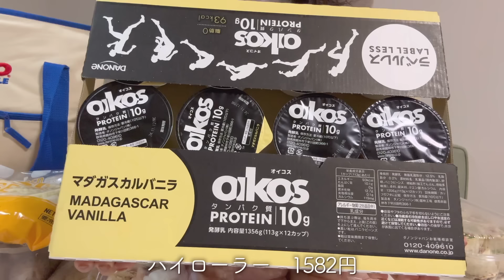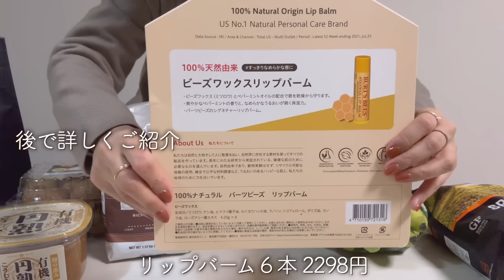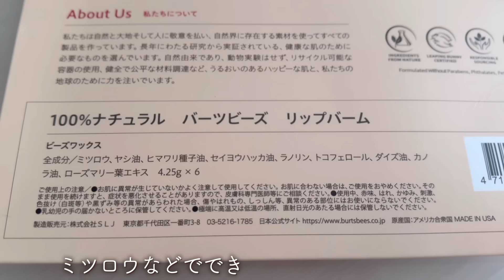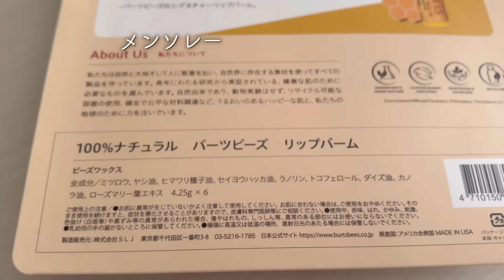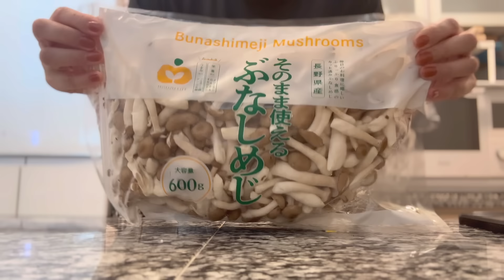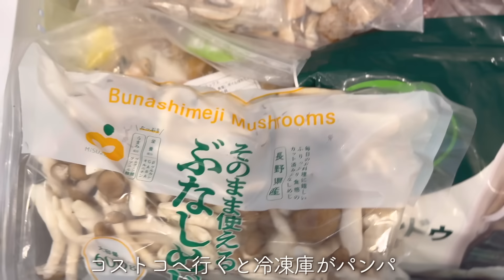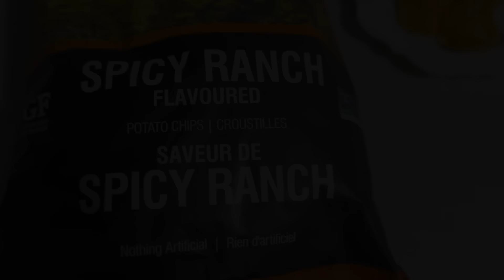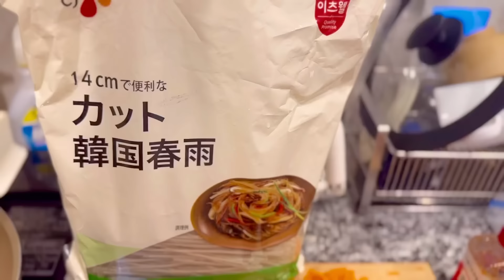コストコ歴10年40代主婦が選ぶ日用品&まとめ買い／帰宅後ルーティン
コストコ歴１０年　主婦の日用品〜初購入、コスコト飯までご紹介💡
今回は洗剤が無くなったのでコストコへ☺️
生活に必要なものを買ってきました♪

🌷他で買うよりも安いものを選んで購入しています！

00:00 プレビュー
00:30 コストコ
04:06 コーヒー
04:46 BURTS BEESリップ
05:19 洗剤
05:32 イエローキウイ
06:20 ピンクソルト
07:08 ブラウンマッシュルーム
09:21　チーズ
10:39 筋きりささみ
11:52　アヒージョ
13:08 グラノーラ
13:26 ポテトチップ
13:37 朝ごはん
14:37 マンドゥ　春雨

☝︎about　me
40代のアフラフォー働くママです☺️
＊YouTubeを始めたきっかけ
自立する事を目標に開始